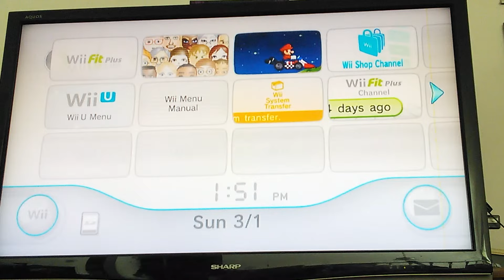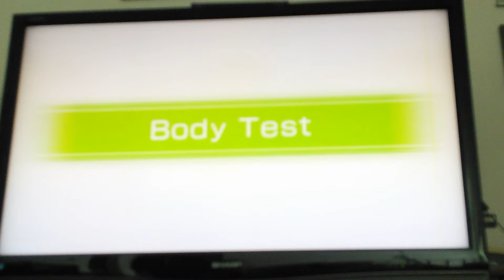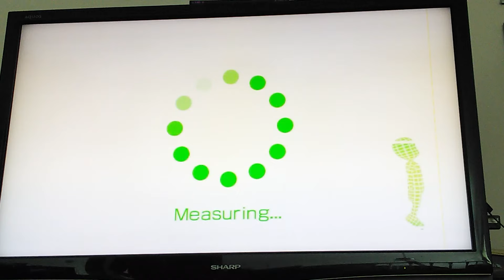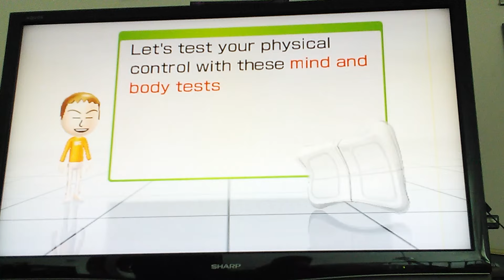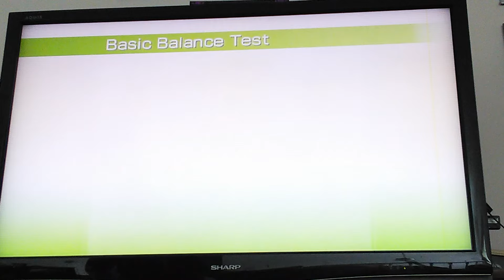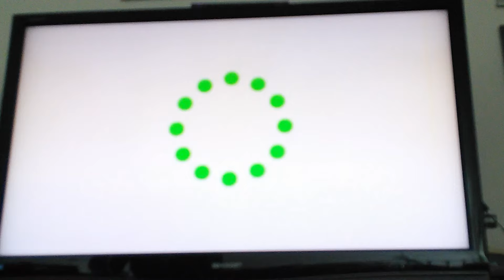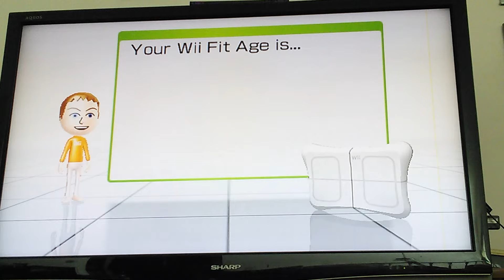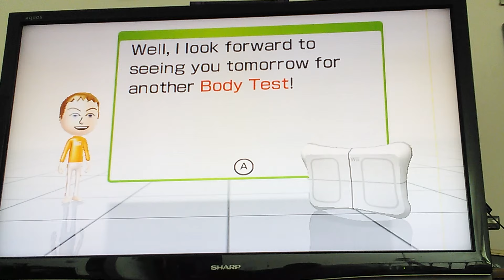Wii fit plus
This video was made on March 1st, 2015